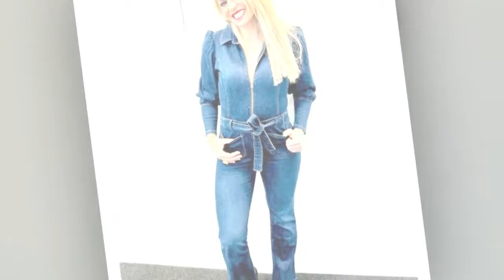'I was so scared' Chemmy Alcott admits regret over avoiding solution for ski injuries